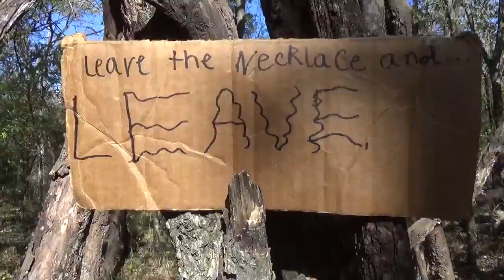The Masked Figure steals the Necklace